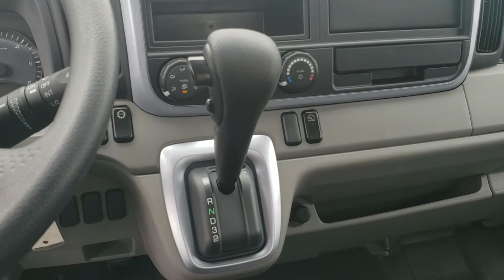2019 MITSUBISHI FUSO FE 140 GAS WITH USED MORGAN 16FT BOX